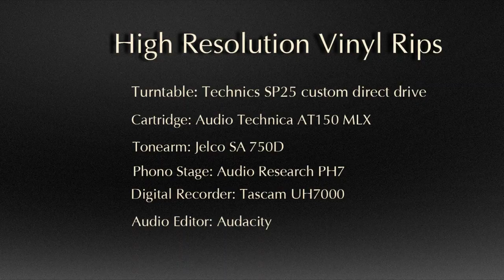Led Zeppelin I - HiRez Vinyl Rip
Led Zeppelin (1) is their self-titled debut studio album. It was released on 12 January 1969 in the United States and on 31 March in the United Kingdom by Atlantic Records.

This is the legendary and rare 1st Classic Records repressing. This remaster is fully analog unlike the newer remastering by Jimmy Page (which is quite good, however).

The Classic Records pressing of the first Zeppelin album is by far the best pressing ever made., The reel-to-reel tape machine and other equipment were rebuilt and brought up to modern specs that improved their performance and were far better than the older, equipment used in the original mastering and pressing. The Classic pressing has a low-end heft that puts the original to shame, a clear, transparent midrange, and a sharp, realistic treble.

The album was recorded in September and October 1968 at Olympic Studios in London, shortly after the band's formation. The sessions took place before the group had secured a recording contract and were paid for directly by Jimmy Page, the group's founder, leader, and guitarist, and Led Zeppelin's manager Peter Grant and cost £1,782 (equivalent to £31,203 in 2021) to complete.

Trivia:
Page played a psychedelically painted Fender Telecaster for the recordings – a gift from friend Jeff Beck.

This was one of the first albums to be released in stereo only. Prior to this, albums had been released in separate mono and stereo versions.

Led Zeppelin's front cover, which was chosen by Page, features a black-and-white image of the burning Hindenburg airship. The image refers to the origin of the band's name itself: When Page, Beck, and The Who's Keith Moon and John Entwistle were discussing the idea of forming a group, Moon joked, "It would probably go over like a lead balloon", and Entwistle reportedly replied, "a lead zeppelin!"

Recording Details:

• Technics Direct Drive SP25 with the 1-pound copper platter, custom walnut plinth, and upgraded bearing. The Technics SP25 Quartz-locked table offers a similar standard of excellence as the SP-10mkII professional units.

• Jelco SA750D tonearm: The SA-750D is Jelco's top-of-the-range tonearm.

• Audio Technica AT150 MLX phono cartridge: MicroLine® shaped diamond tip. Vector-Aligned cartridge for outstanding channel separation, very low distortion, and superb tracking. Gold-plated boron cantilever.

• Audio Research PH7 Phono Preamp: All-vacuum-tube audio stage with four 6922 twin triodes. Regulation of the power supply is also a vacuum tube, using three 6H30 triodes. Output coupling caps are the costly, advanced types proprietary to Audio Research.

• Tascam Uh7000 Digital Recorder: The UH-7000 is a professional-grade mic preamp/audio interface that extensively pursues low noise and high sound quality.